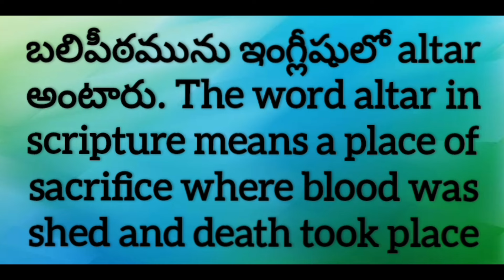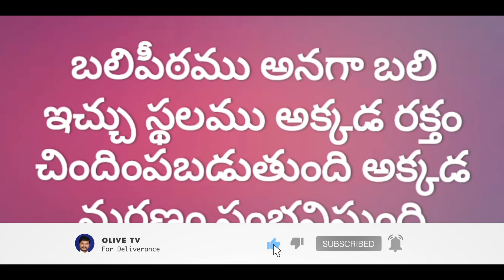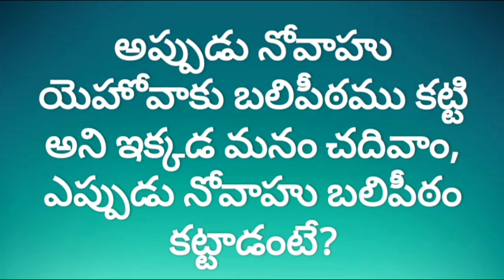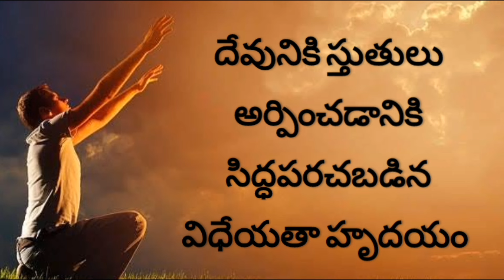మాంసాహారాన్ని ఇచ్చిన బలిపీఠము (మనము నిర్మించవలసిన బలిపీఠములు PART _ 1)